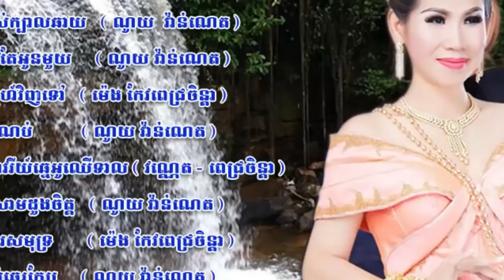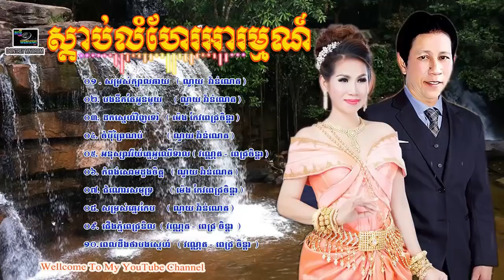ពិរោះណាស់ សម្រស់ក្បាលឆាយ ចំបុីព្រៃនប់ ណូយ វ៉ាន់ណេត ft ម៉េង កែវពេជ្រចិន្តា Ol HD